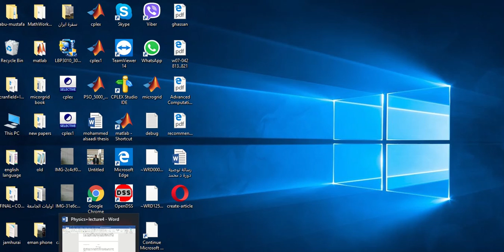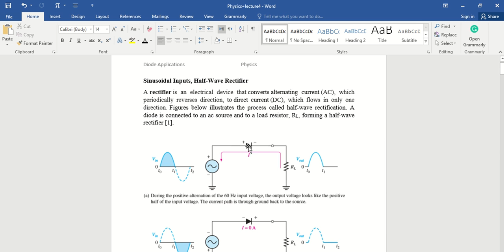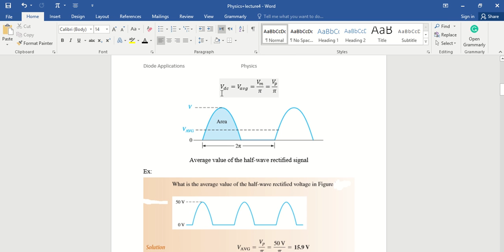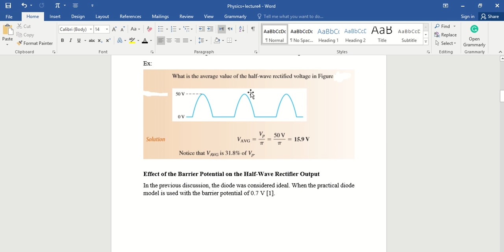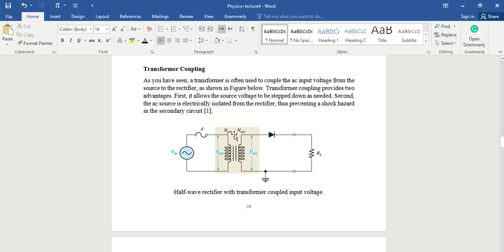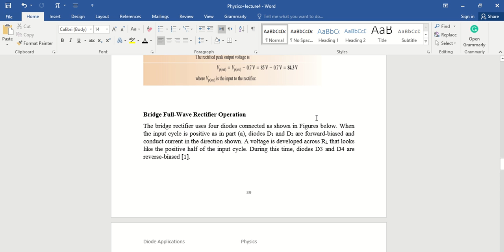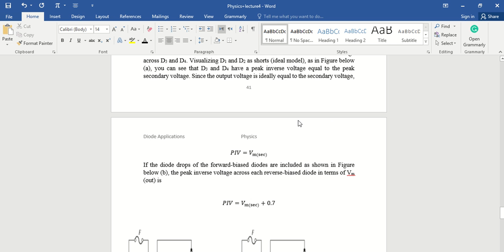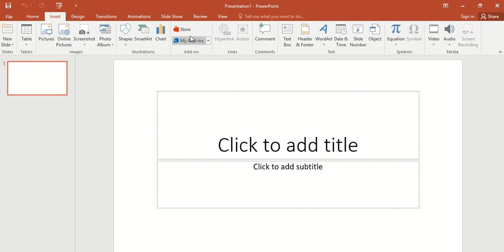lecture4 Mohammed Edan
هندسة الكهروميكانيكية
انظمة الطائرات المسيرة
المرحلة الاولى
الفيزياء-Physics
أستاذ مساعد محمد كاظم عيدان